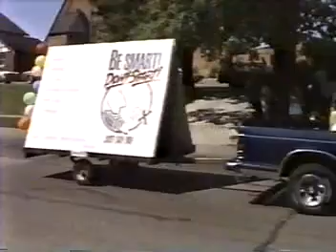Dixon, IL Say No To Drugs Parade (1988)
A parade that the town had for sating "No" to drugs.

Shows participation of many groups including the DHS jazz Show Choir and the DHS Marching Band